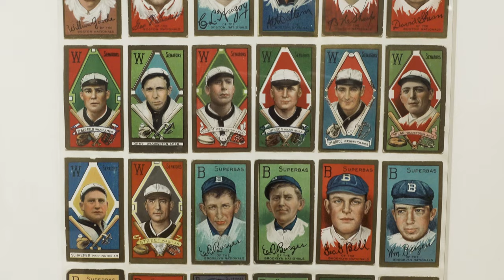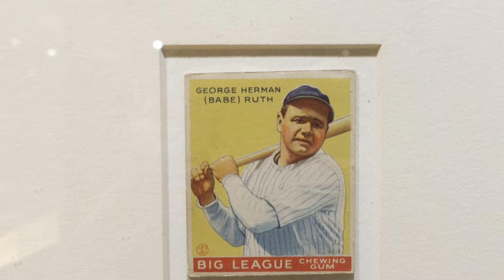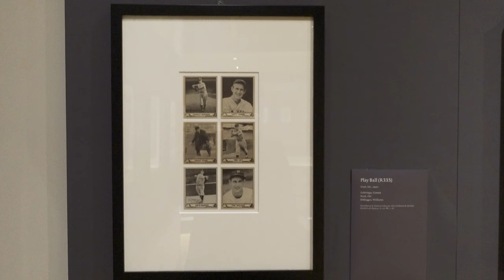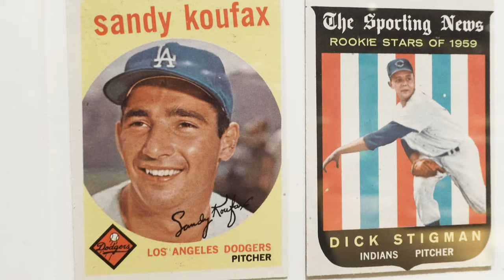Uncovering Rare Artifacts: Joining a Private Tour of Jefferson R. Burdick's Baseball Card Collection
Baseball Card  : from the Collection of Jefferson R. Burdick
The MET

An integral part of the Museum’s collection of ephemera, the Burdick collection of baseball cards tells the history of popular printmaking in the United States. In 1947, after having approached A. Hyatt Mayor, the Museum’s curator of prints and photographs, the Syracuse electrician Jefferson R. Burdick (1900–1963) began to donate in large batches his entire collection of more than 30,000 baseball cards—along with another 303,000 trade cards, postcards, and posters—to The Met. The baseball cards collected by Burdick represent the most comprehensive public collection outside of the Baseball Hall of Fame in Cooperstown, New York.

This exhibition features over one hundred thirty cards produced between 1887 and 1953. Collectively, they illustrate the history of baseball from the dead-ball era, at the turn of the nineteenth century, through the golden age and modern era of the sport. Produced using various types of media—from photography to lithography—the cards feature legends of the game as well as lesser-known players, owners, and teams that have contributed to the history of the game.

Walking Art Channel
New York Walking Tour

Brooklyn Museum